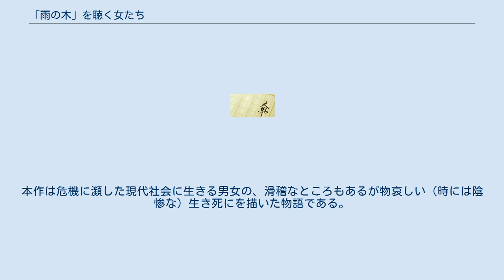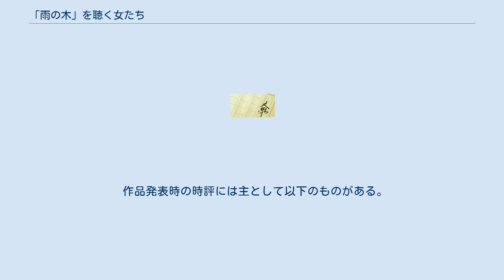「雨の木」を聴く女たち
『「雨の木」を聴く女たち』（レイン・ツリーをきくおんなたち）は、大江健三郎の連作短編小説集である。
1982年に新潮社より刊行され、1983年に第34回読売文学賞を受賞した。
1986年に新潮文庫に収録された。
 中年を迎え、悲嘆の感情に支配された国際的な作家「僕」の一人称視点で、奇妙な人物たちとのいきさつが描かれる。
本作は危機に瀕した現代社会に生きる男女の、滑稽なところもあるが物哀しい（時には陰惨な）生き死にを描いた物語である。
 「僕」はハワイで行われた文学シンポジウムに参加した（注:大江は実際に1977年にハワイ大学の東西文化研究所で開かれたセミナー「文学における東西文化の出会い」に参加している）。
迎賓のパーティーが民間の精神療養施設で行われた。
そこで「僕」はアガーテという女性から庭に立つ「雨の木」を教えてもらう。
パーティーは施設の収容者によって開催されていたことが判明する。
アガーテも施設の患者であった。
 大学時代の旧友の英文学者くずれで虚言癖がある高安カッチャンが、ハワイ滞在中の「僕」を訪ねてくる。
重度のアルコール依存で独特のパーソナリティの高安に「僕」は散々に振り回される。
帰国後に「僕」は高安の妻の中国系アメリカ人のペネロープ・シャオ=リン・リー（ペニー）から手紙を受け取る。
一通目の手紙で、アルコール依存の高安の再生のために、高安の構想をもとにした小説の合作を依頼される。
二通目の手紙で高安がアルコール依存の果てに事故死したことを伝えられる。
 「僕」が数年前メキシコの大学で教鞭をとっていたときにアシスタントをしてくれた日本文学研究者のカルロス・ネルヴォが末期癌であると知らされる。
知らせに悄然としながらも「僕」はメキシコ時代を回想する（注:大江は1976年、メキシコの国立大学コレヒオ・デ・メヒコで客員講師をつとめている）。
カルロスの奇態な人物像、エキゾチックな異国の街での出来事が語られる。
帰国の際の送別会の挨拶でカルロスは、自分が病気で痛みに苦しむことになった時は自殺をするのでその手伝いをして欲しいと述べていた。
 「僕」は日系人の主宰する反核集会に参加するために再びハワイに出向くが、集会は中止となる。
ペニーが「僕」を訪ねてきて高安について話し、成り行きで性交する。
帰国後ペニーから手紙が届く。
同封された写真には精神病院の火災で焼失した「雨の木」の前に立つペニーとアガーテが写っていた。
手紙でペニーは核の大火による先進各国の破滅は避けがたいと述べる。
そして彼女とアガーテは大火後の「原水爆荷物カルト運動」に身を投じるためメラネシアに出向くという。
 「僕」が東京で通っているプールの常連の学生玉利くんはプールのサウナで、やはり常連のOL猪之口さんから性的な挑発を受けている。
ある日猪之口さんが強姦されて殺害される。
「僕」と同窓の高校の英語教師が犯人で、彼は犯行後すぐに自殺しているが、玉利くんが事件に関与している可能性を「僕」は想像する。
 「「雨の木」というのは、夜なかに驟雨があると、翌日は昼すぎまでその茂りの全体から滴をしたたらせて、雨を降らせるようだから。
他の木はすぐ乾いてしまうのに、指の腹くらいの小さい葉をびっしりとつけているので、その葉に水滴をためこんでいられるのよ。
頭がいい木でしょう」と登場人物の一人の女性アガーテは説明する。
 狂気、悲嘆、孤独、死、暴力などに満ちた荒涼とした物語世界で「雨の木」はある場合には現実の木、別の時には宇宙樹など様々な姿をとって現れる。
作中において「雨の木」とは「 暗喩（メタファー）」であると繰り返される。
総合的には「雨の木」は肯定的な、宇宙的な再生にかかわる「暗喩」であるようだが、物語の始まりに「僕」がハワイで出会った現実の木である「雨の木」は連作の終盤に火災で消失する。
 作曲家の武満徹は、この連作集の第一作「頭のいい「雨の木」」に触発され、打楽器アンサンブル曲「雨の樹」を作曲した。
第二作「「雨の木」を聴く女たち」は、この曲の初演を受けて執筆されており、武満徹は小説中では「作曲家のTさん」と称され、コンサートの場面が出てくる。
小説では「調律されたトライアングルの音から始まり」と記されているが、これは実際はトライアングルではなくアンティークシンバルの音である。
漢字が木から樹に変わった理由は、小説内にも紹介されているが、武満が以前作曲した初のオーケストラ作品『樹の曲』と、その頃に生...